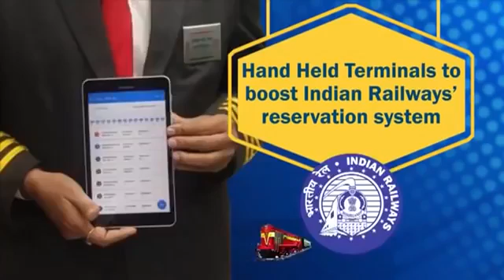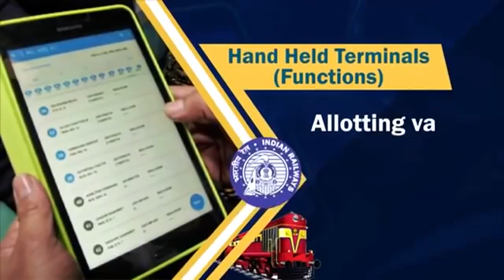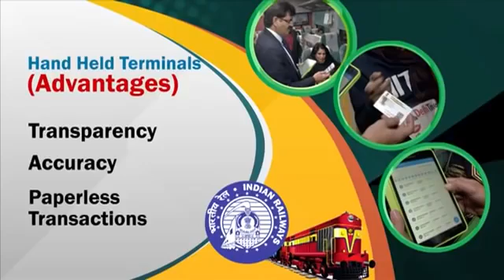Hand Held Terminals to boost Indian Railways’ reservation system.